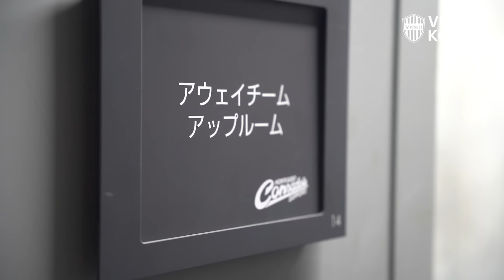【INSIDE｜チームの裏側を公開】北海道コンサドーレ札幌vs.ヴィッセル神戸｜2024明治安田Ｊ１リーグ 第23節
2024明治安田Ｊ１リーグ 第23節、アウェイでの「北海道コンサドーレ札幌vs.ヴィッセル神戸」の裏側を公開。
Behind the scenes of the HOKKAIDO CONSADOLE SAPPORO match.

［こちらからの視聴でクラブへ強化費が還元！］